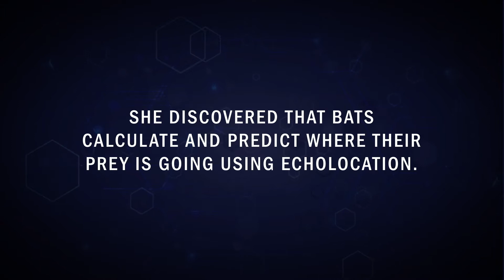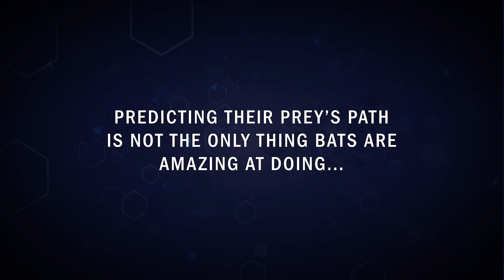Bats Make Predictions on Prey Movements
Bats calculate where their prey is headed using their echolocation abilities.

(Inside Science) -- Angie Salles, a biologist and neuroscientist at Johns Hopkins University, studies bats and their behavior. She and her colleagues trained bats to stay on a post and then watched and recorded how the bats tracked nearby insects. The bats' echolocation calls were recorded and their head movements tracked as they changed depending on where the insects moved and how quickly. The researchers also added obstacles that interrupted the echoes. The results show that bats can usually predict their dinner's future position, even when things like trees or branches get in the way.